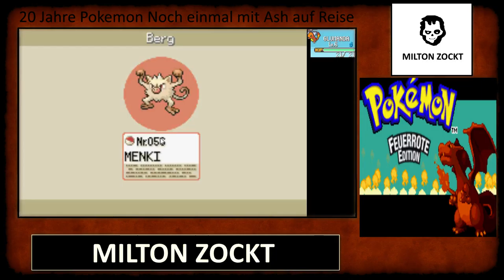[GER] Pokemon Let´s Play Feuer Rot | 002| Vertania City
_______________________Pokemon Feuer Rot_________________________

__________________________GBA Spiel______________________________